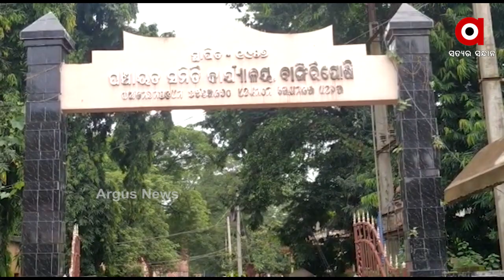ନେହୁରା ପରେ ବି ଶୁଣୁନି ପ୍ରଶାସନ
ଭଙ୍ଗା ଘରେ ବିତୁଛି ଜୀବନ। କେଉଁଠି ଚାଳ ଭାଙ୍ଗି ନଇ ପଡ଼ିଛି ତ... କେତେବେଳେ ଯେ ଘର କାନ୍ଥ ଭୁଶୁଡିଯିବ... ବର୍ଷ ବର୍ଷ ବିତିଗଲା ଘର ଖଣ୍ଡେ ତ ଦୂରର କଥା ଆବାସ ଯୋଜନାରେ ଅନେକଙ୍କ ନାଁ ବି ଉଠିଲାନି । ଫଳରେ ବିପଦ ସଙ୍କୁଳ ଅବସ୍ଥାରେ ବସବାସ କରୁଛନ୍ତି ମୟୂରଭଞ୍ଜ ବାଙ୍ଗିରିପୋଷି ହାଣଦା ଗାଁର ଏହି ଗରିବ ପରିବାର .